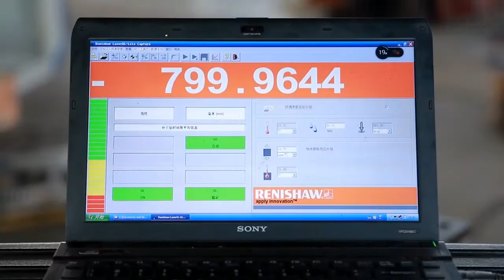Professional Supplier for Threading Solution of Big Bore Pipes